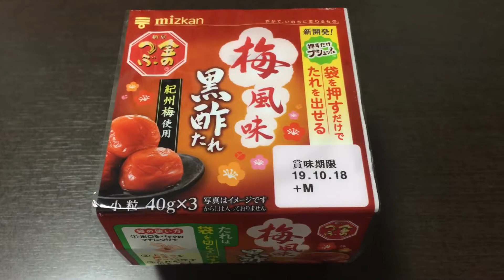ミツカン 金のつぶ 押すだけプシュッ！と 梅風味黒酢たれ！vol.1/4（表紙）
袋を切らずに押すだけでたれを簡単に出すことができる、「押すだけプシュッ！と　梅風味黒酢たれ」がついた納豆です（抜粋）

同シリーズ✩
（くめ納豆）

商品毎に、
vol.1/4（表紙）→